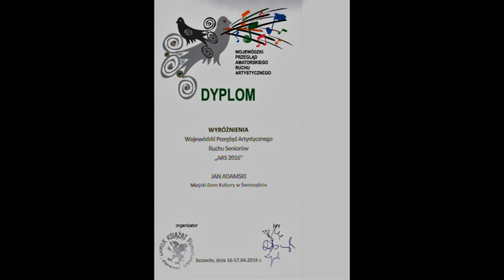Jan Adamski wyróżnienie ARS Seniorów 2016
Występ Jana Adamskiego ze studium wokalnego seniorów, Miejskiego Domu Kultury w Świnoujściu pod kierunkiem specjalisty instruktora ds. muzyki Barbary Okoń w ramach Wojewódzkiego Przeglądu Amatorskiego Ruchu Artystycznego ARS Seniorów 2016 w Szczecinie. Zamek Książąt Pomorskich 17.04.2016. Zdjęcia i montaż Kazimierz Janicki.